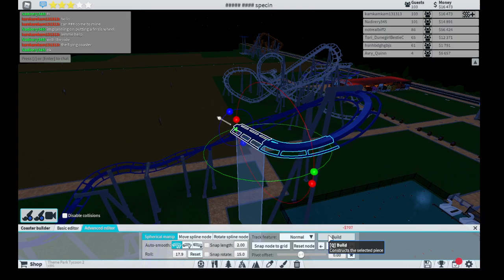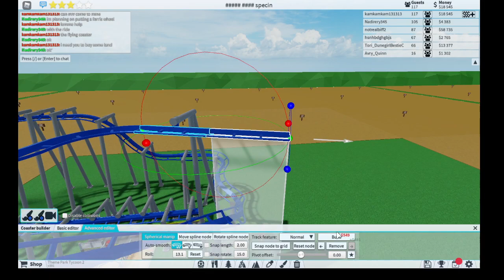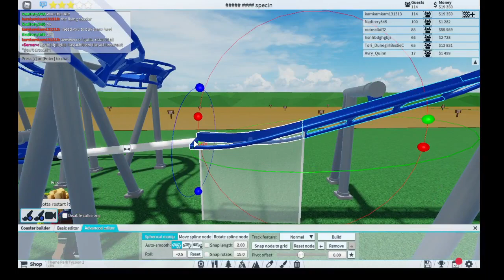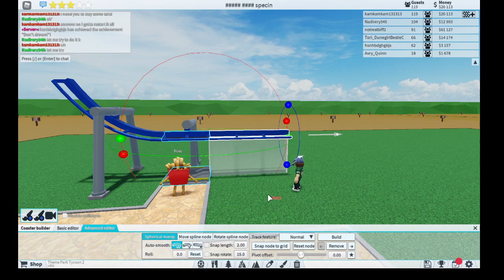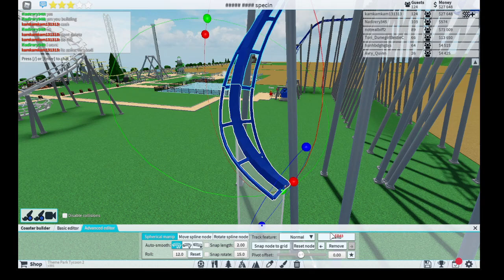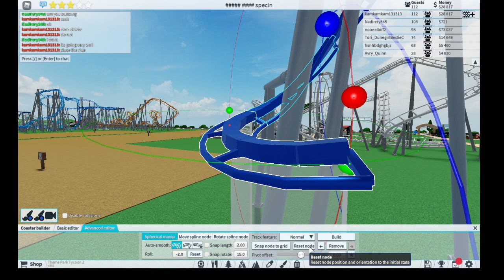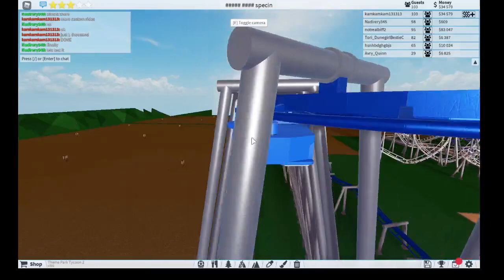Helping My Freind In Theme Park Tycoon 2